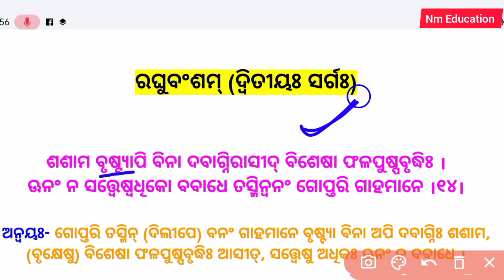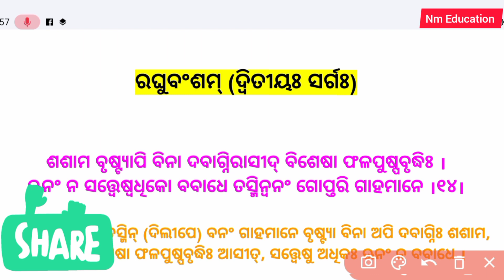ରଘୁବଂଶମ୍ (ଶ୍ଲୋକ-୧୪) Raghuvansham (Shlok-14) +2 2nd Year Sanskrit | Plus Two Second Year Sanskrit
ରଘୁବଂଶମ୍ (ଶ୍ଲୋକ-୧୪) Raghuvansham (Shlok-14)  +2 2nd Year Sanskrit | Plus Two Second Year Sanskrit  |Nm Education